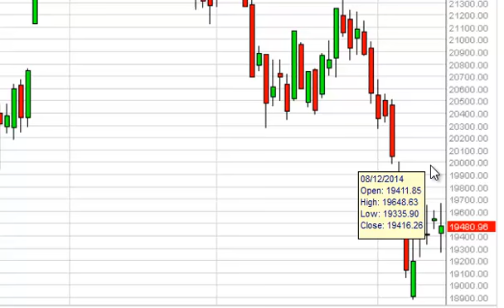FTSE MIB Technical Analysis for August 15, 2014 by FXEmpire.com